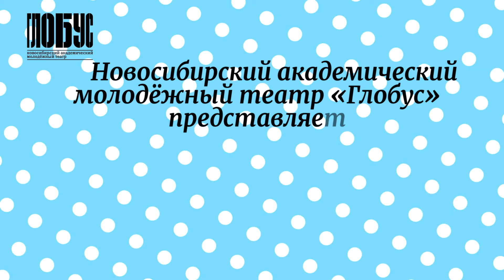Подкаст «Что такое Хармс?» I Анна Замараева